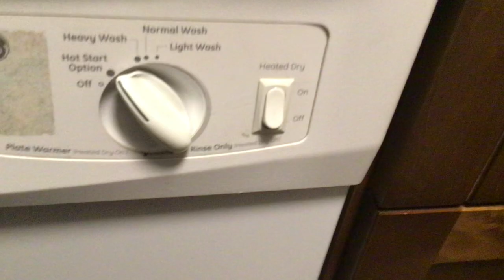Ge dishwasher - Hot Start Option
Sorry I didn’t post this video in a while. I literally forgot since I was going to post this after the light wash video. This cycle seems like a pots and pans cycle or something else. I kinda have no idea what this cycle does. So sorry for the late video and I hope you enjoy. Also don’t request any cycles since I’m away from this place. This is just an old video I forgot to post.

Originally recorded December 4th, 2022